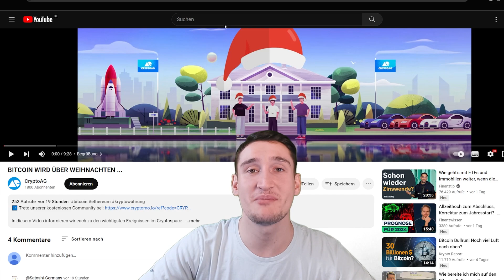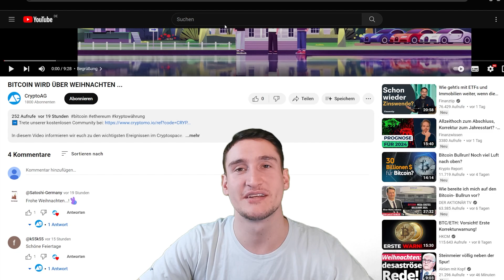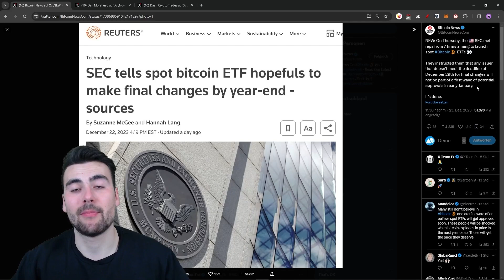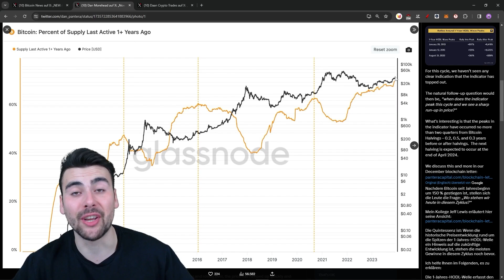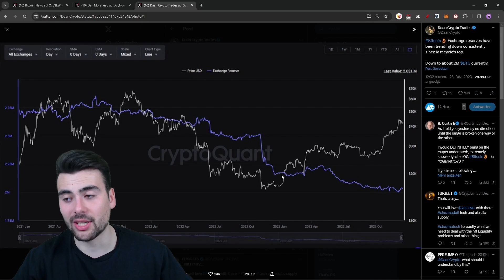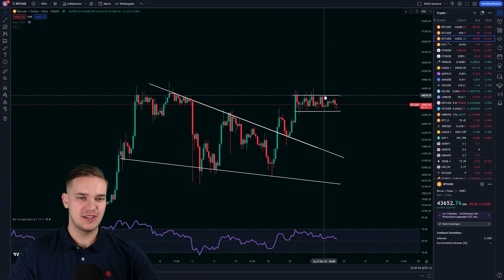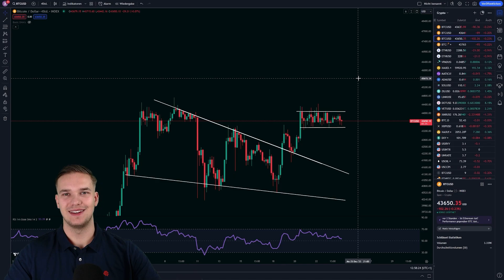BITCOIN BREAKOUT ÜBER WEIHNACHTEN?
Timestamps:
00:00 Begrüßung
01:05 On-Chain-Data/News
08:03 Chartanalyse